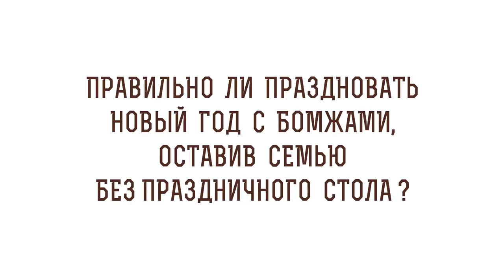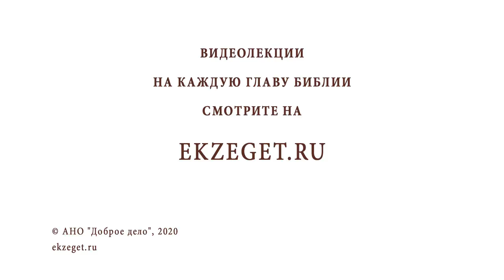Правильно ли праздновать Новый год с бомжами, оставив семью? Библия отвечает. Прот. Феодор Бородин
В сегодняшнем видео отец Феодор Бородин рассказывает о том, правильно ли праздновать Новый год с бомжами, оставив семью.

🔸Инициатива.
🔸Богач и Лазарь.
🔸Милосердие.
🔸Участие в грехе.
🔸Наследие Царства Божия.